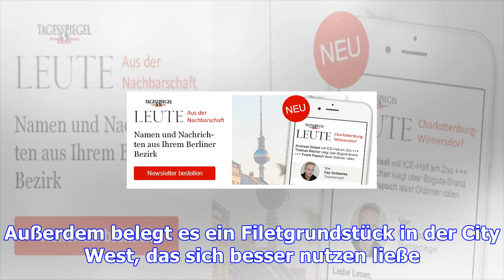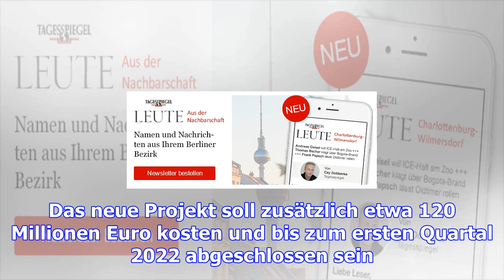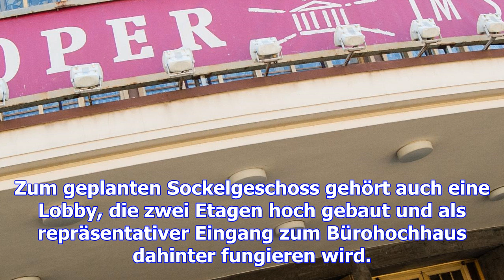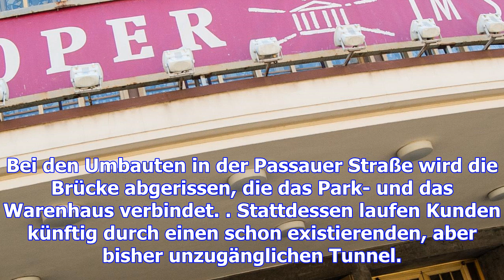Zwölfstöckiges gebäude am kadewe geplant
Das 1966 erbaute Parkhaus des KaDeWe an der Passauer Straße ist in die Jahre gekommen und sowieso ni...